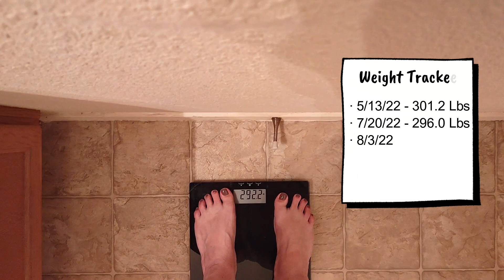Weight Loss Journey | Week 13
Feeling a little better and still on the right track!